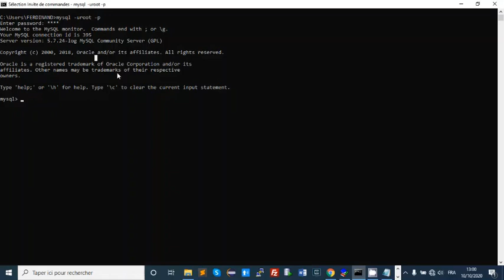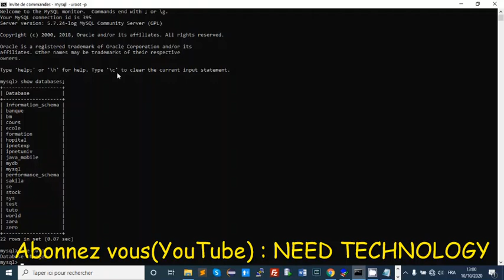MAITRISER MYSQL EPISODE 3(Voir la liste des bases de données )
Voir la liste des  bases de données MySQL